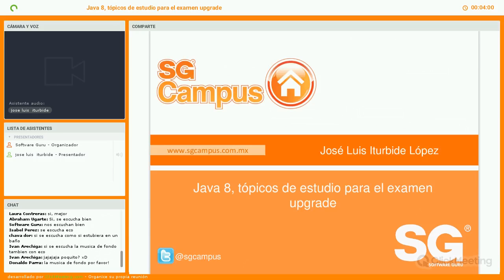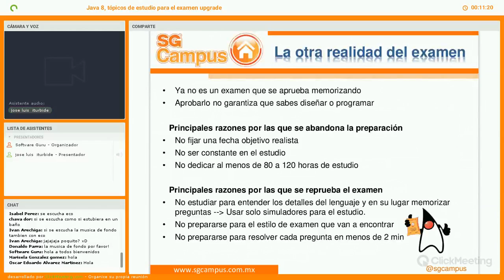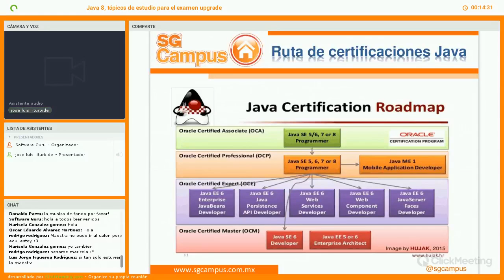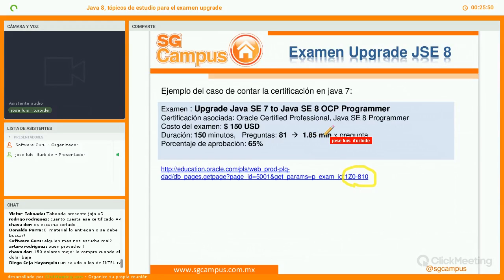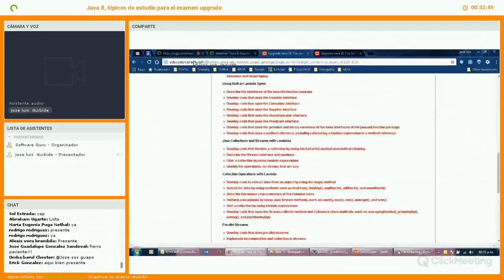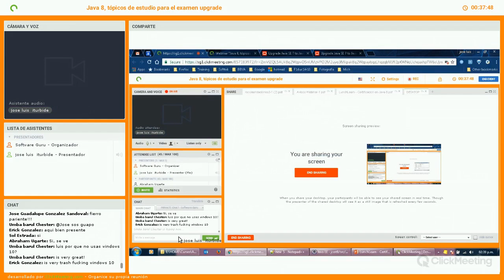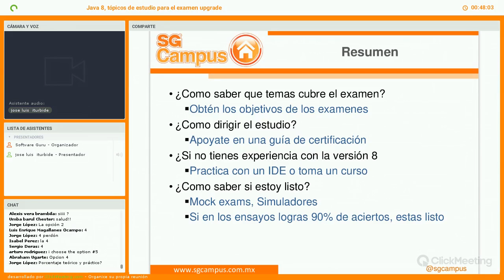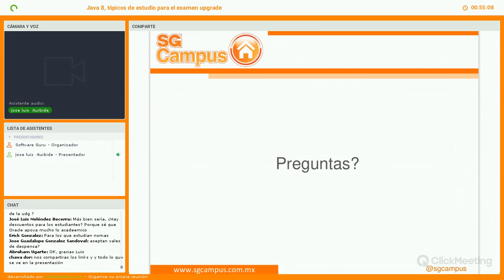Java 8, tópicos de estudio para el examen upgrade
En esta platica se mostrara el track que debes seguir para obtener la certificación en java 8 ya sea que no tengas certificación o estés certificado en una versión previa java 5, 6 ó 7. En detalle se hablará de los tópicos de estudio que pertenecen a la versión de java 8. Algunos materiales recomendados para preparación del examen. Esta platica esta dirigida a todos los colegas desean realizar el upgrade de certificación en java 8 y a todos aquellos que están convencidos de que una certificación les ayudara en su carrera profesional.